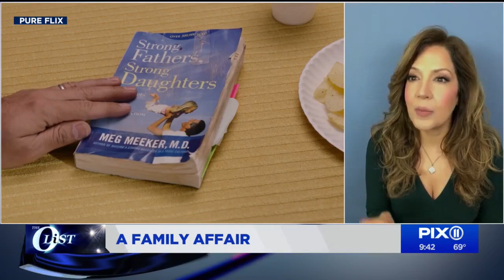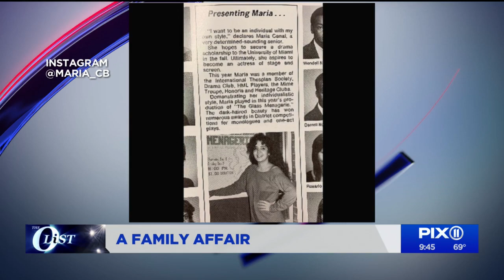Maria Canals-Barrera's new movie "Strong Fathers, Strong Daughter" is a family affair